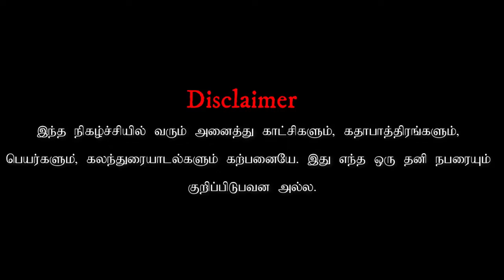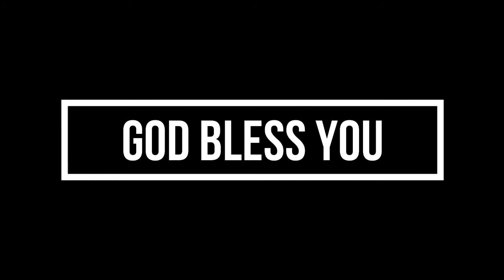birthday_gift_puppet_show#bethesda children ministry tamil #2024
bethesda children ministry
Mela sivanthipuram
S.Antonyraj